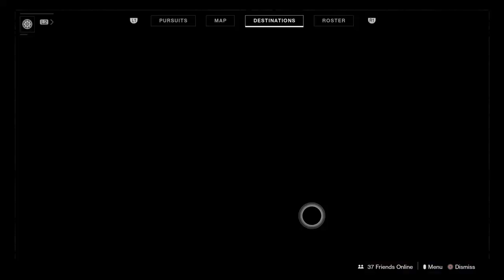DESTINY 2s Day! PS4 NA! Solstice of Heroes Event with Clan Mates! new build commands: !dktank !stamc